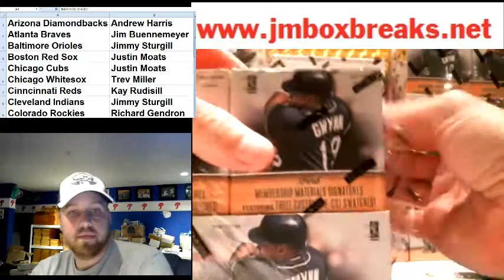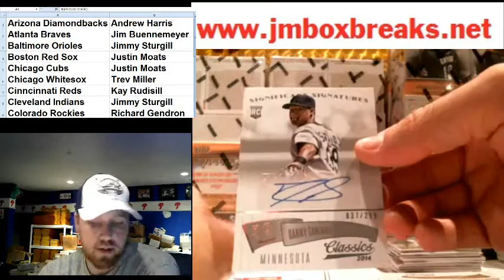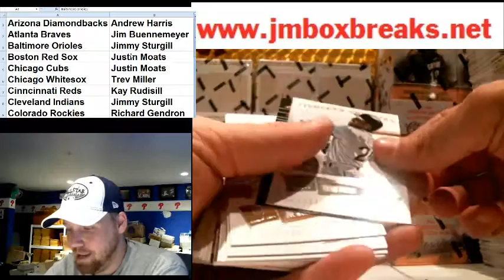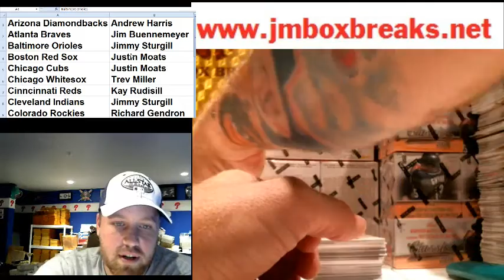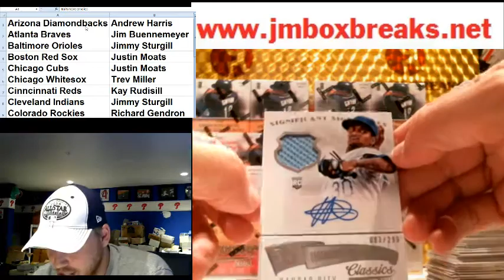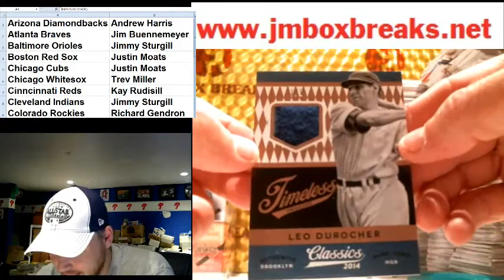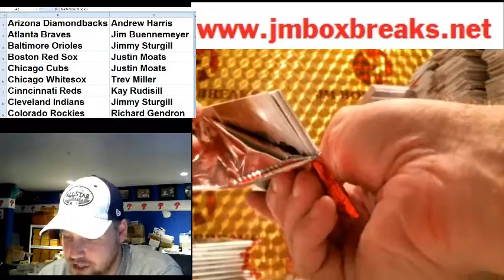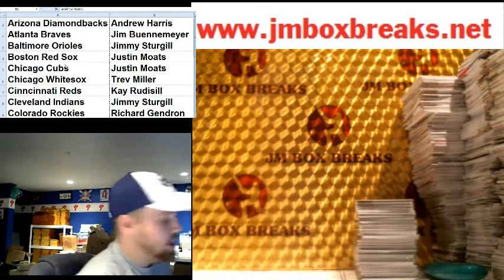2014 PANINI CLASSICS BASEBALL CASE BREAK PART 2! SICK CASE! LOTS OF AWESOME HITS!